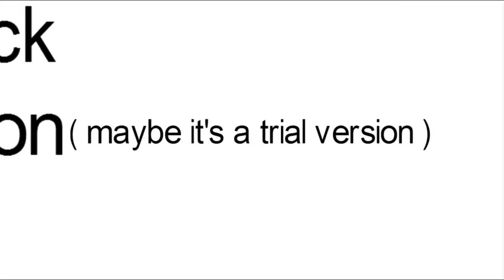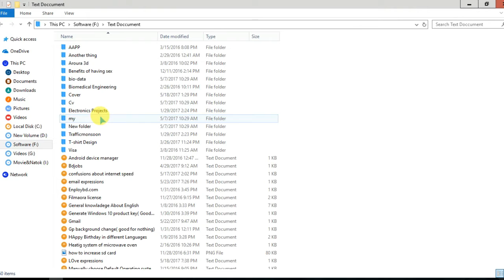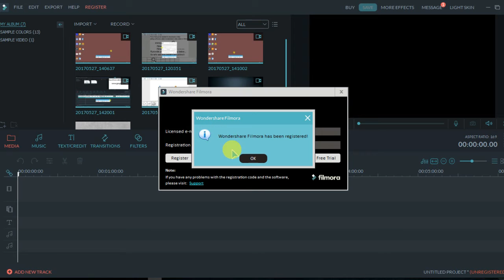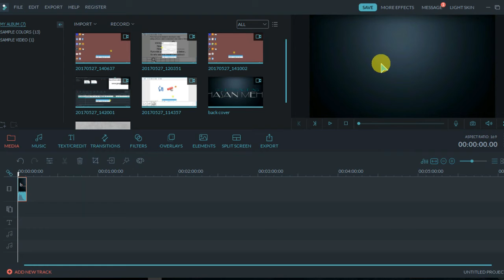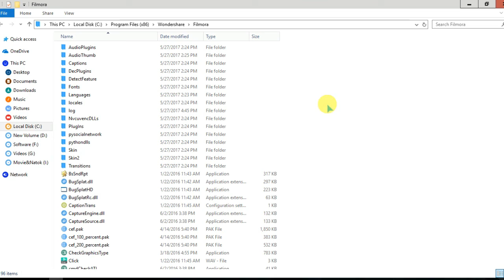How to active wondershare filmora for free | Video editing part #1 (Bangla)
In this video sequence , I'll be talking about video editing . To edit a video you will be needed a video editing software. And here i will use filmora, which is one of the popular and  easy video editor for beginners.
But the software is not free , so that you need to buy it, right?
Here, I will show you how to activate the wondershare filmora video editing software.

And here the serial keys-
Registration code:1C670A76D88EAA0945B8762F4B4A2B1A